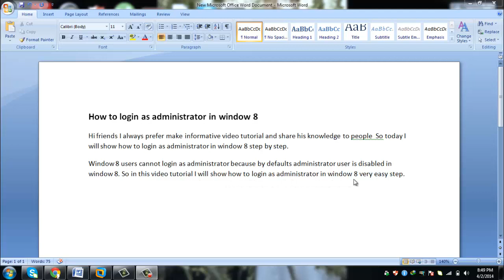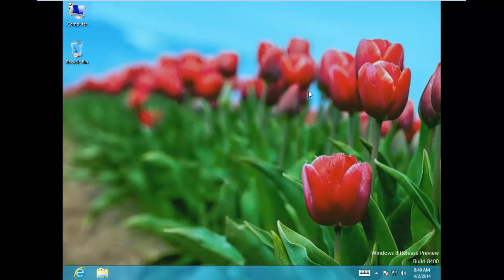How to login as administrator in window 8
Hi friends I always prefer make informative video tutorial and share his knowledge to people  So today I will show how to login as administrator in window 8 step by step.
Window 8 users cannot login as administrator because by defaults administrator user is disabled in window 8. So in this video tutorial I will show how to login as administrator in window 8 very easy step.